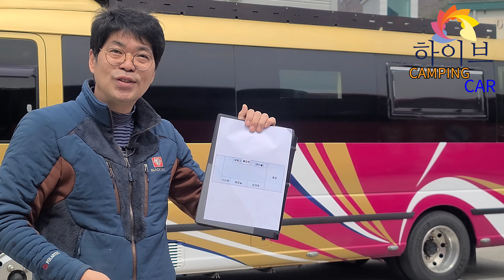부산캠핑카제작,이카운티 내부 수리영상,(음향사고가있습니다)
안녕하세요. 양산에서 중고 버스 전문 매매를 하는
귀풍모터스 대표 조희근 입니다.

너무 너무 깊은 감사드립니다.